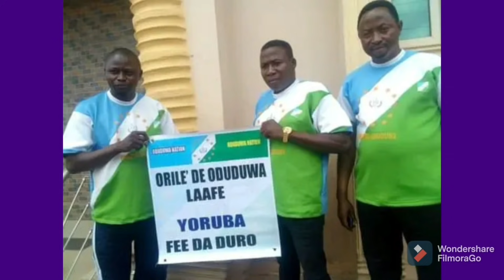BREAKING: $£R!●US T£N$!ON NOW IN OSOGBO OVER YORUBA NATION RALLY ODUDUWA SEE WHAT THEY ARE DOING....